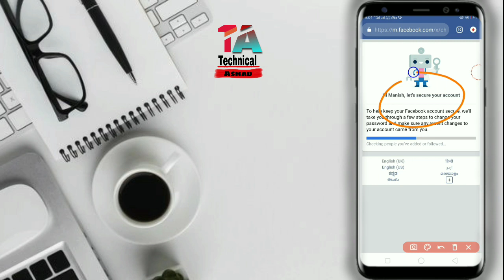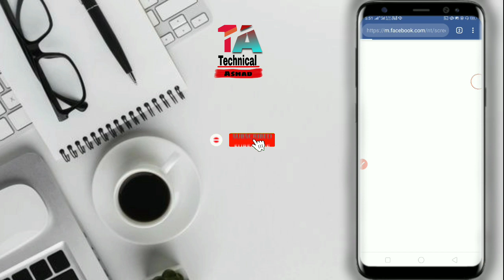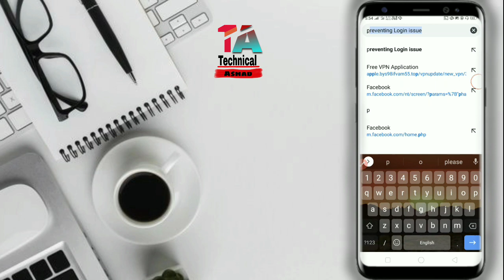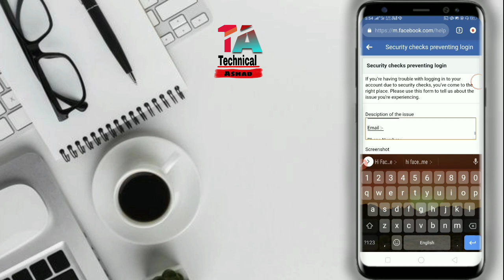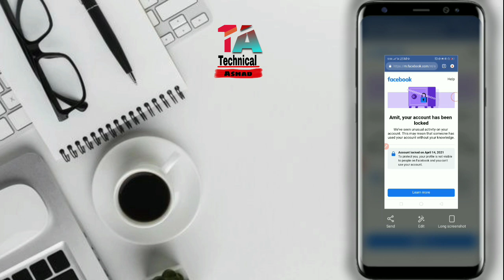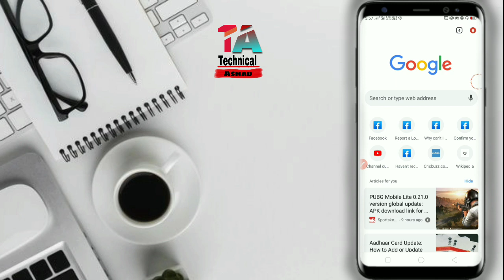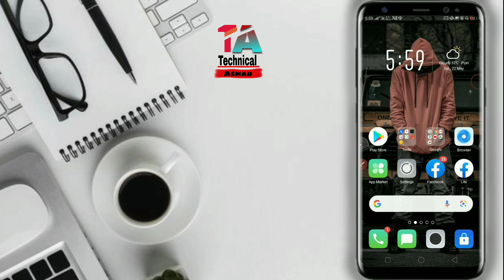Learn More Problem Solve | Confirm Identify | 1 Minute Me | 2021 Working Trick 💯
ᴀꜱꜱᴀʟᴀᴍᴜᴀʟᴀɪᴋᴜᴍ ɢᴀʏꜱ ᴀᴀᴊ ʏᴇ ᴠɪᴅᴇᴏ ᴀᴀᴘ ʟᴏɢᴏ ᴋᴇ ʟɪʏᴇ ʜᴇʟᴘꜰᴜʟ ʜᴏɴᴇ ᴡᴀʟᴀ ʜᴀɪ ᴊᴏ ᴋɪ ᴘᴜʀɪ ᴊᴀɴᴋᴀʀɪ ʜᴜᴍ ɪꜱ ᴠɪᴅᴇᴏ Me ᴀᴀᴘ ʟᴏɢᴏ ᴋᴏ ʙᴀᴛʏᴇ ʜᴀɪ ᴛᴏ ᴅᴏꜱᴛᴏ ᴠɪᴅᴇᴏ ᴋᴏ ᴘᴜʀᴀ ᴅᴇᴋʜᴏ ᴀɢʀ ᴀᴀᴘ ᴋᴀ ᴘʀᴏʙʟᴇᴍ ɴᴀ ꜱᴏʟᴠᴇ ʜᴏᴛᴀ ʜᴏ ᴛᴏ ᴀᴀᴘ ʜᴀᴍᴇ ɪɴꜱᴛᴀɢʀᴀᴍ ᴘᴇ ꜰᴏʟʟᴏᴡ ᴋᴀʀ ᴋᴇ ᴍᴇꜱꜱᴀɢᴇ ᴋᴀʀ ꜱᴀᴋᴛᴇ ʜᴀɪ

ᴛʜᴀɴᴋ ʏᴏᴜ...

🔴 Text 🔴

Hello Sir,

Your security system has been locked my Facebook
Account. And its showing learn option the placement
of get started so l can't open my account. I am
sending my account information as you confirm that
I am real owner of my account. And please unlock it

Name:

Email | Phone :

Password:

Friend Name :

🔴👉. TOPIC. 👈🔴

Facebook Account Recover Kre

Facebook Social Link copy Kre

Facebook I'd Thik Kre

Facebook like Unblock Kre

facebook unlock

❤️👉_____Related Tags:_______ ❤️👈

your account has been locked facebook,my
facebook has been locked,my facebook account
has been locked,your account has been temporarily
locked facebook,your microsoft account has been
blocked problem solve, facebook identity problem,
unlock facebook account, confirm your identity
facebook problem solved,Facebook locked account
problem, unlock locked fb id 2021, facebook confirm
your identity 2021, fb lock problem 2021, facebook
id unlock kaise kare, fb id unlock kare, unlock fb
id, fb id locked problem, Confirm Your identity, fb
checkpoint problem, Facebook identity locked, Technical Ashad , Learn Everything

🔴 Music | library 🔴

𝙼𝙰𝚈 𝙰𝙻𝙻𝙰𝙷 💚 𝙶𝙸𝚅𝙴 𝚈𝙾𝚄 𝙼𝙾𝚁𝙴 𝚂𝚄𝙲𝙲𝙴𝚂𝚂 𝙰𝙽𝙳
𝙷𝙰𝙿𝙿𝙸𝙽𝙴𝚂𝚂